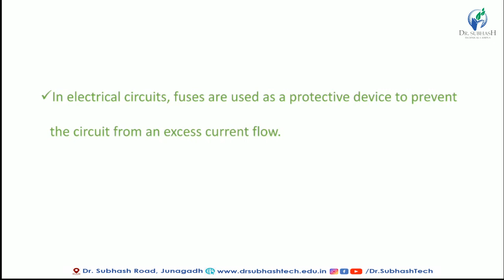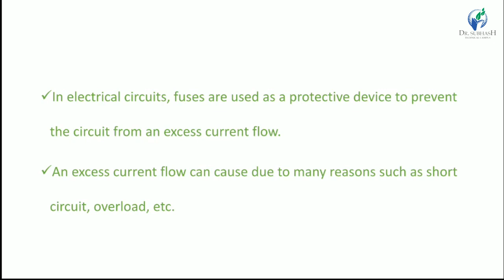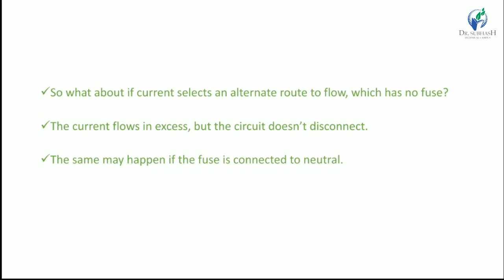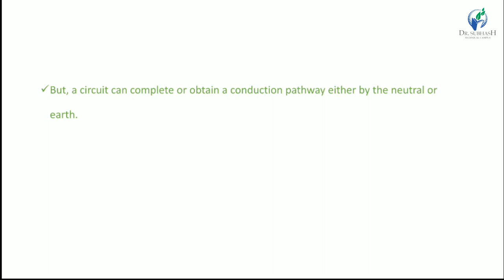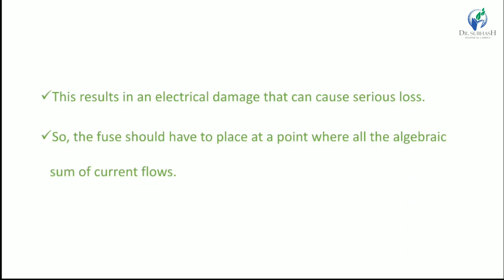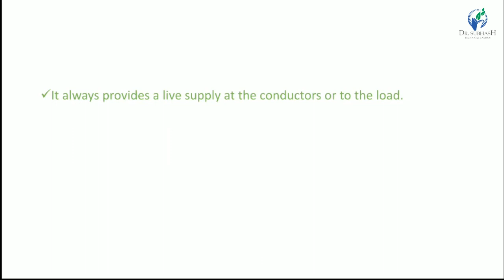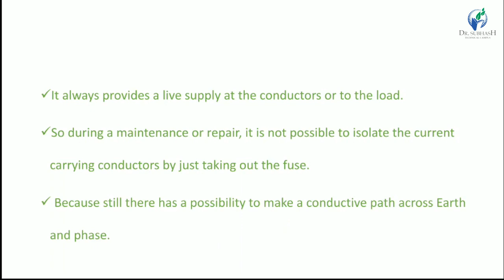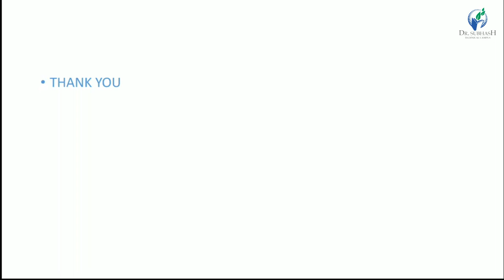lecture 23 EBC fuse connection in phase wire by Prof Harshad Bhakhar